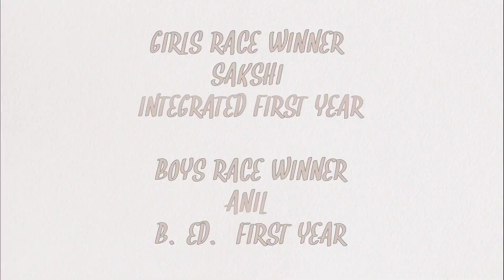INTER COLLEGE SPORTS FEST TECHNOLOGY PARK SEWAR BHARATPUR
श्री हरिदत्त डिग्री कॉलेज सेवर भरतपुर में खेल SUPW कैम्प कार्यक्रम के अंतर्गत खेल प्रतियोगिताओं का आयोजन किया गया, जिसमें अनेक विद्यार्थियों ने भाग लिया।लड़के व लड़कियों की अलग-अलग रेस प्रतियोगिता कराई गई।लड़कों की रेस प्रतियोगिता में अनिल (वी.एड. प्रथम) विजेता रहा एवं लड़कियों की रेस प्रतियोगिता में शाक्षी (इंटेग्रेटेड प्रथम वर्ष) विजेता रही।